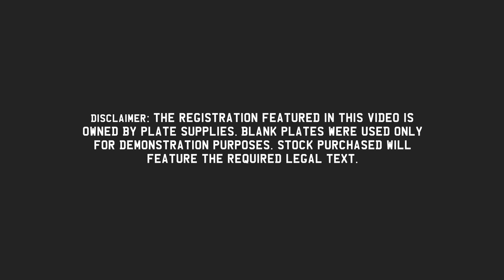How to make a 4D laser cut or 3D gel number plate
'4D' acrylic and 3D gel number plates are taking the country by storm, and they're fully road legal when made to follow the UK legal standard. This video guides you through the process of producing these number plates, and where you can source everything needed.

All of the equipment and supplies used in this video can be purchased from our wholesale store:

To produce number plates in the UK, you must be a Registered Number Plate Supplier. If you are not already registered, we can act as your agent to register you with the DVLA. Please get in touch and we'll be happy to help.